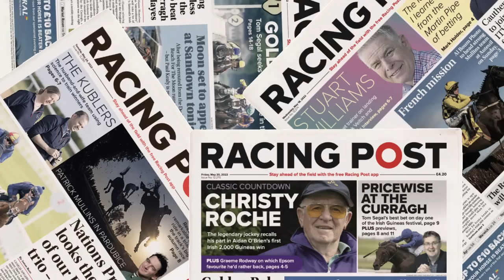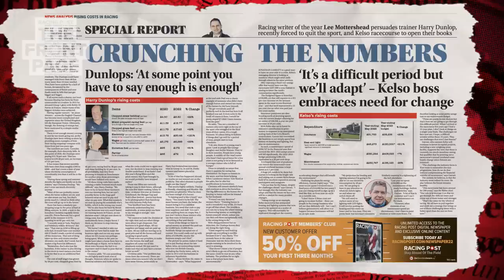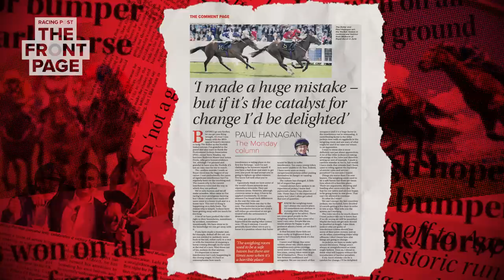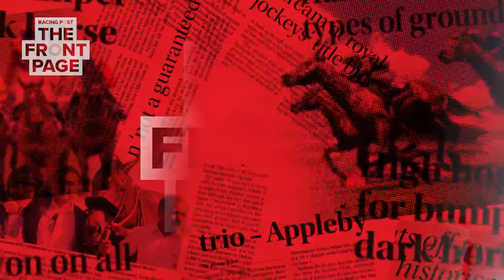Who's better: Baaeed or Flightline? Financial Crisis & Interference Rule | The Front Page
Join Lee Mottershead, James Stevens and Keith Melrose as they discuss three of the biggest news stories in horse racing this week.

On this week's episode, the panel discuss who is the better racehorse, Baaeed or Flightline.

Lee speaks to both racecourses and bookmakers about the current financial crisis and the struggles they are facing right now. James discusses the comments made by Racing Post guest columnist Paul Hanagan who believes Jockeys need to face harsher bans and fines with regards to interference.

18+ Gamble Responsibly